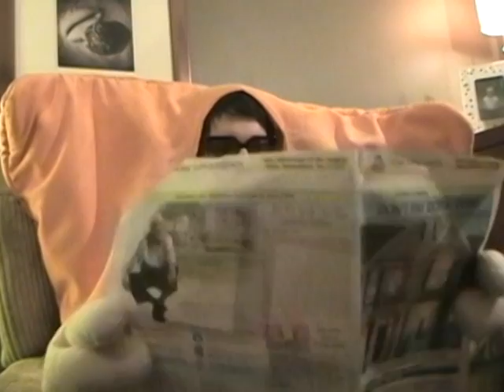Sizzlen Siesta Spice - Dream Within a Dream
New Sizzle'n Siesta Spice Doritos get into Mike's head!